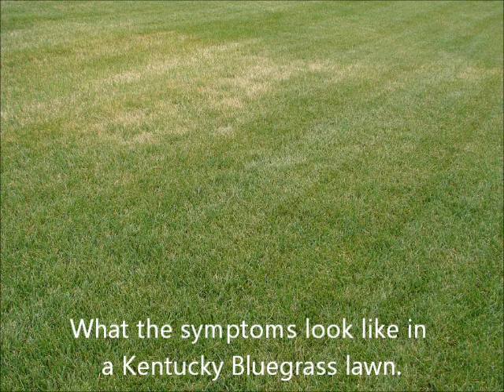TUTORIAL: Lawn Insects: Cranberry Girdler- Sod Webworm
Full service lawn and tree care: fertilizing, seeding, aerating, mowing, weeds, control, trees, shrubs, fertilizing, watering, pruning, removals, health, vigor.